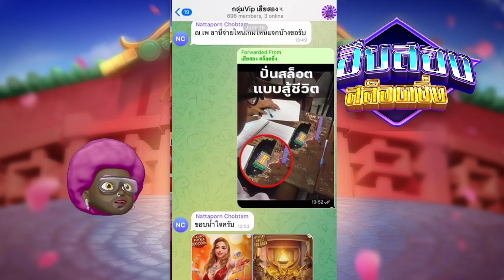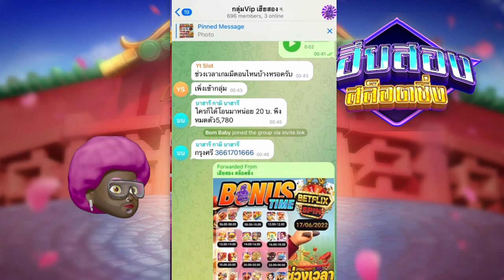สล็อต PG เกมเสือPG ปั้นทุน 99 เข้าทีแทบช็อก ! fortune tiger #1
อายุต่ำ 18 ปี ไม่ควรรับชม และไม่ควรเล่นตาม การพนันเป็นสิ่งไม่ดี รับชมเพื่อความบันเทิงเท่านั้น
Fortune Mouse
slot gacor hari ini
pg soft gacor hari ini